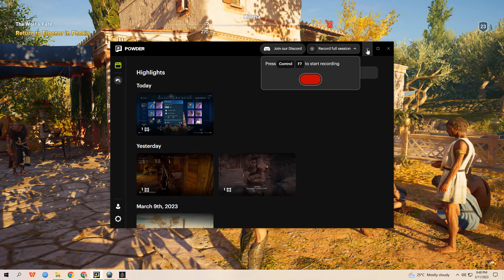Assassin's Creed: Odyssey | 100% Full Game Walkthrough No Commentary (PC) | Part 4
The Discover Tour mode allows players to explore the intricately designed open world of Assassin’s Creed Odyssey without any combat or other constraints of the main game. This mode enables players to interact and explore the history and culture of ancient Greece. It allows players to travel through 29 regions of the ancient Greece and go on guided tours with characters like Aspasia, Herodotus, and Barnabas. The new mode offers tours for over 300 in-game stations that will cover five themes- philosophy, daily life, famous cities, myths, and war. To keep the tour on track, players will be guided from station to station using an illuminated path that covers every exhibit.

At the end of every tour, the Discovery Tour: Ancient Greece mode will test every player with a quiz. Also, the game mode will allow players to choose from 35 unique avatars and 15 mounts such as the winged Pegasus, a unicorn, and the fiery Abraxas, which will be accessible by progressing through different objectives.
1.Ghost 47
2.ghost 47 gaming channel
3.Gaming
4.Pc Games
5.Cod mobile
6.Pub G Mobile
7.A Plague Tale - Innocence
8.Just Cause
9.Far Cry
Facebook Profile.Rana Rizwan